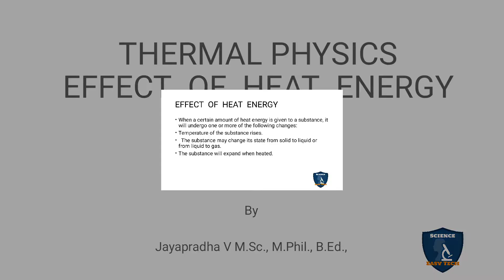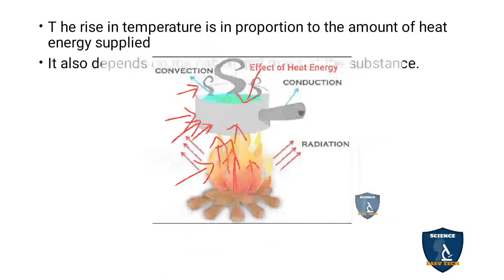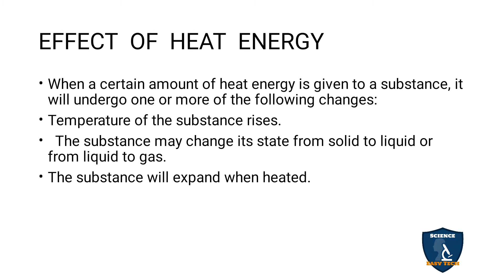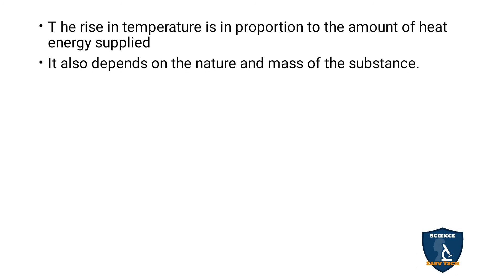Effect of Heat Energy in Tamil I Thermal Physics I Physics | Class 10 | TNSCERT/ CBSE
Effect of Heat Energy in Tamil | Thermal Physics | 10 Class | Science - Physics
 Subject: Science - Physics
Class: 10
Unit: 3
Chapter 3: Thermal Physics
Syllabus: CBSE / TNSCERT
Topic: Effect of Heat Energy in Tamil
Effect of Heat Energy